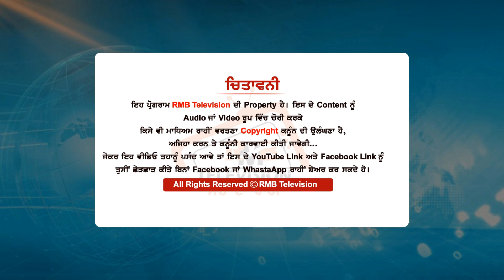Bapu Surat Singh ਨੂੰ ਮਿਲੇ ਸਨ Bhagwant Mann? ਬਾਪੂ ਨੇ ਚਿਤਾਵਨੀ ਨਾਲ ਦੁਬਾਰਾ ਸ਼ੁਰੂ ਕੀਤਾ ਮਰਨ ਵਰਤ।